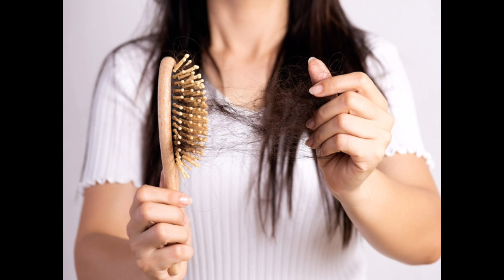Protein hair mask for fast hair growth | world best hair mask get long & thick hair fast hair growth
Welcome to Natural beauty aafrin. Today's
video is on DIY protein Hair Growth mask. This magical hair growth mask  is one of its kind when it comes to hair regrowth and density. This mask will nourish your hair, keep your scalp healthy and promote hair growth if used as explained.